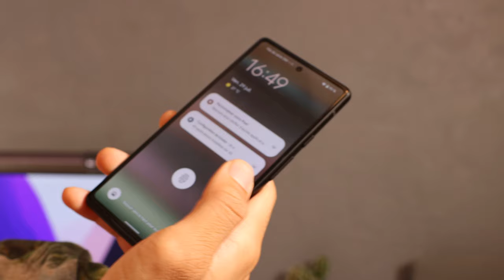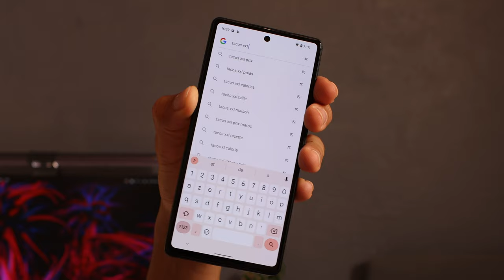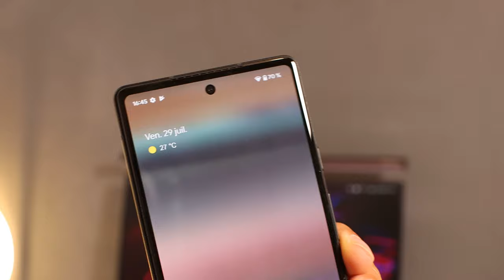📱LE SMARTPHONE DE LA SAGESSE - Prise en main du Google Pixel 6a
Je vous propose mes premières impressions avec le Google Pixel 6a.

Plus d'informations sur le smartphone

Soutenir ma chaine :
Mon espace Amazon

Au sein de cet espace personnalisé Amazon, vous trouverez mes produits indispensables au sein de mon setup (ordinateur, tablette, bureau...), ma sélection de produit high-tech, mes accessoires préférés, mais pas uniquement.
En achetant via le shop Amazon, vous soutiendrez mon travail de création de contenu.

Mon setup (tournage et montage) :
PC portable
iPhone 12